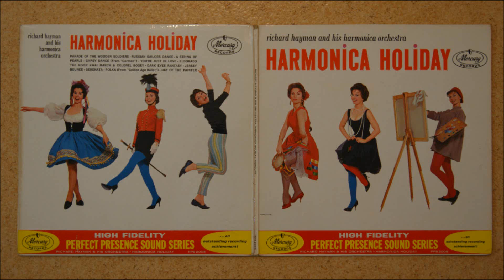Richard Hayman - Jersey Bounce